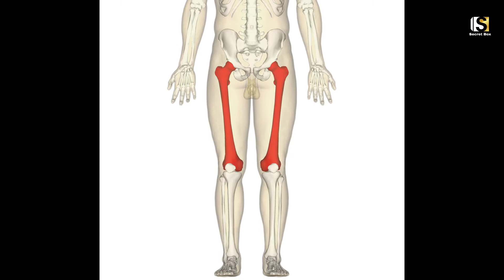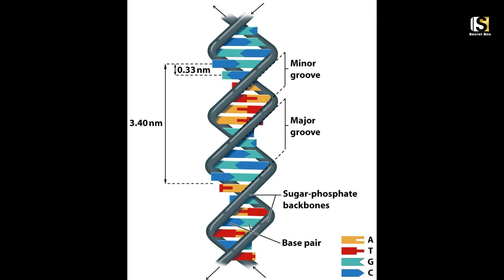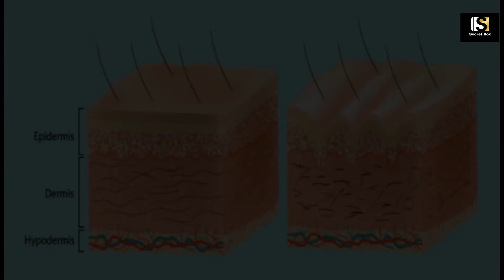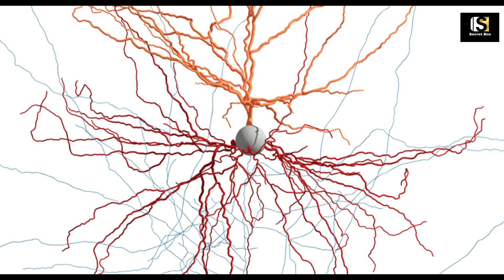Unknown And Amazing Facts About Human Body | Urdu/Hindi | Secret Box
If you Want  More Interesting Videos